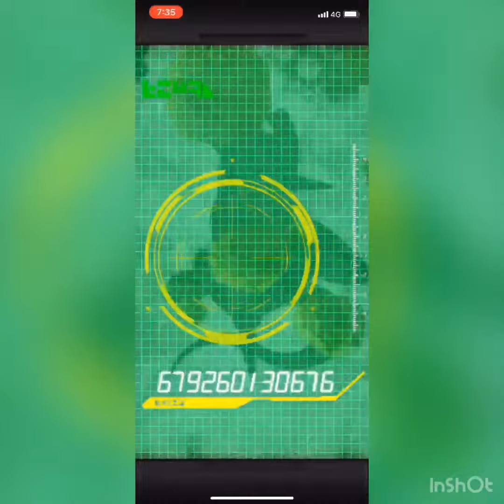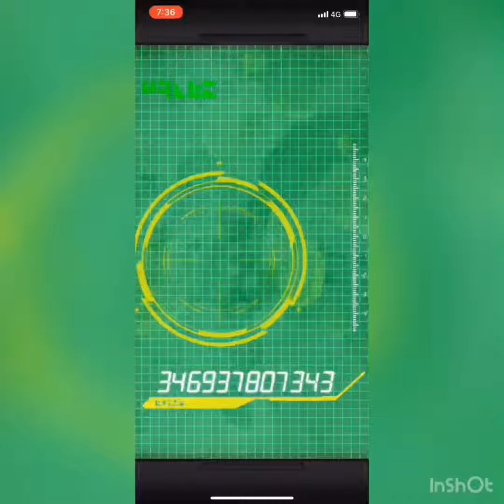4周年をこの手に掴め／ドッカンバトル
やっぱりフェスは引いてしまう、ガチャのドキドキは半端ない！